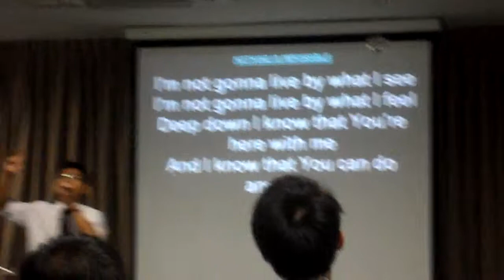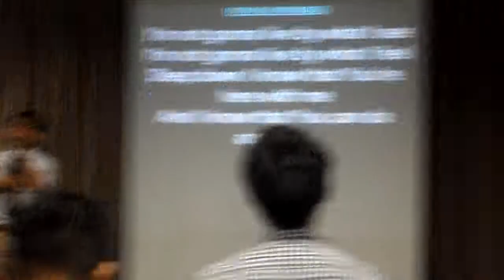Harvester Assembly of God - Assembléia de Deus em Cingapura!